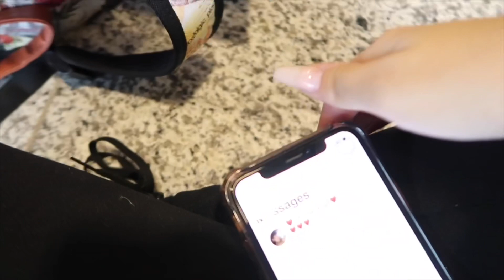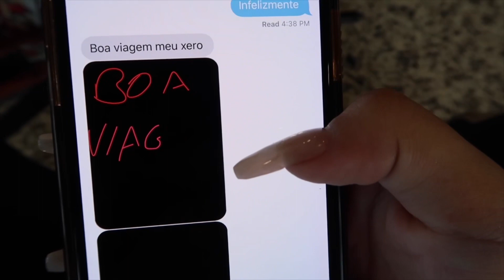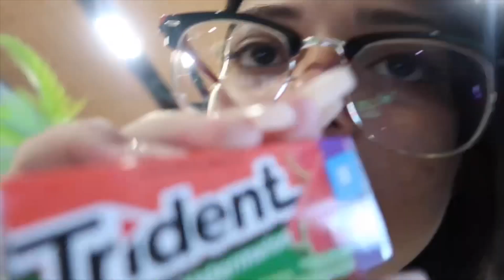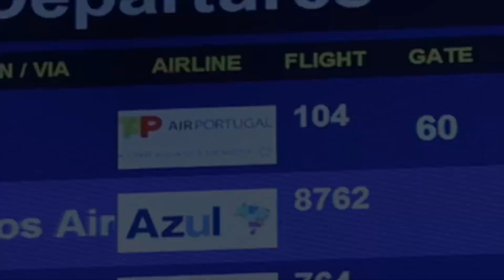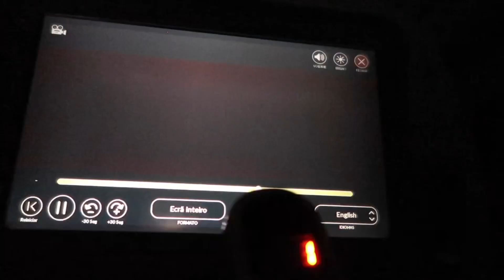NÃO DORMI NADA! - Vlog De Viagem #2